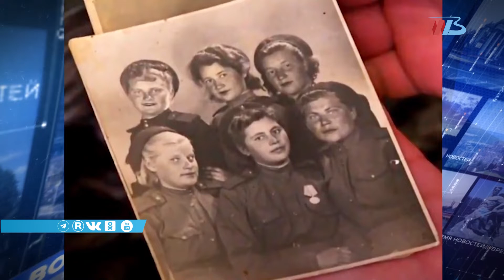«Регулировщице Победы» Марии Лиманской исполнилось 98 лет